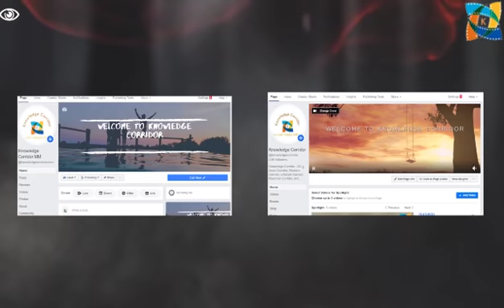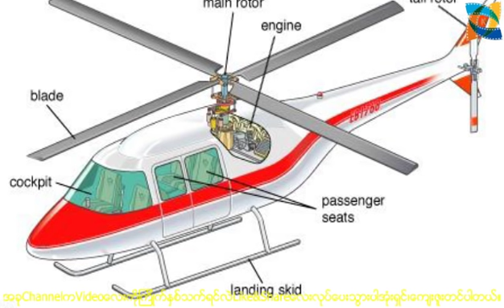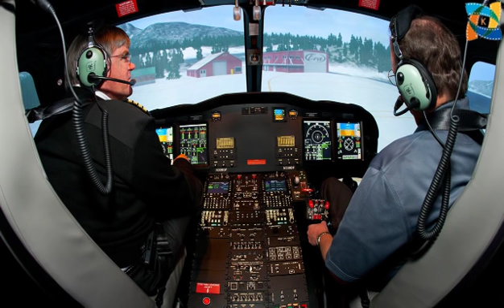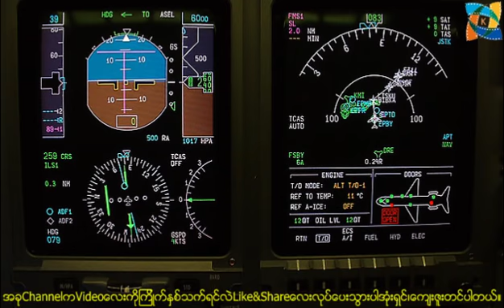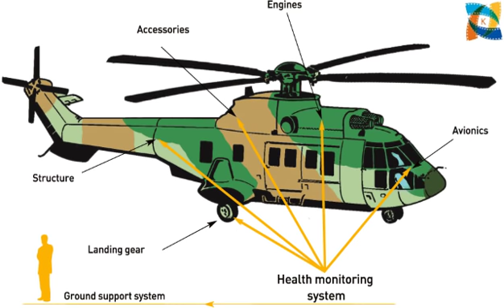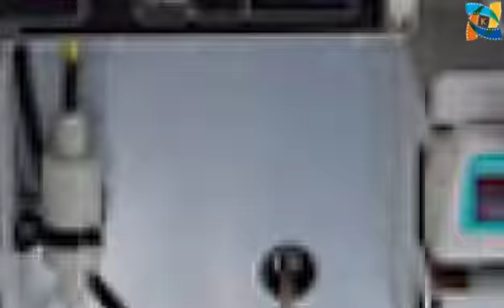မြန်မာအစိုးရ ဝယ်ယူထားတဲ့ AW139 ရဟတ်ယာဉ်အကြောင်း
(Unicode)
မြန်မာအစိုးရ ဝယ်ယူလိုက်တဲ့ ရဟပ်ယာဉ်က ဘယ်လိုအမျိုးအစားလဲ။ အဲဒီရဟပ်ယာဉ်မှာ ဘာတွေ ပါမလဲ။ ဘယ်လို စွမ်းဆောင်ရည်တွေ ရှိမလဲဆိုတာကသိရှိရအောင်လို့ အခု Video လေးကိုနားထောင်ကြည့်လိုက်ကျပါရှင်။
(Zawgyi)
ျမန္မာအစိုးရ ဝယ္ယူလုိက္တဲ့ ရဟပ္ယာဥ္က ဘယ္လိုအမ်ိဳးအစားလဲ။ အဲဒီရဟပ္ယာဥ္မွာ ဘာေတြ ပါမလဲ။ ဘယ္လို စြမ္းေဆာင္ရည္ေတြ ရွိမလဲဆိုတာကသိရွိရေအာင္လုိ႔ အခု Video ေလးကုိနားေထာင္ၾကည့္လုိက္က်ပါရွင္။